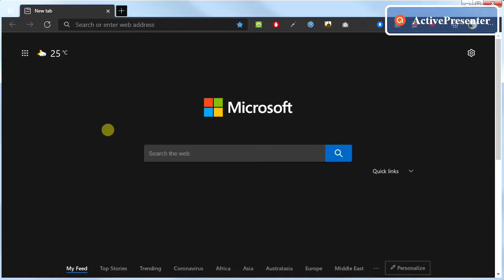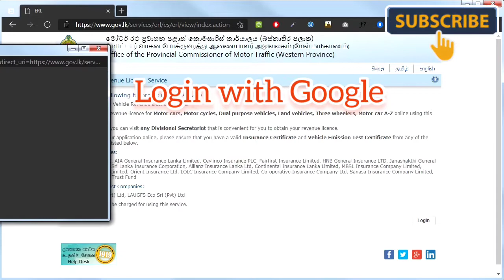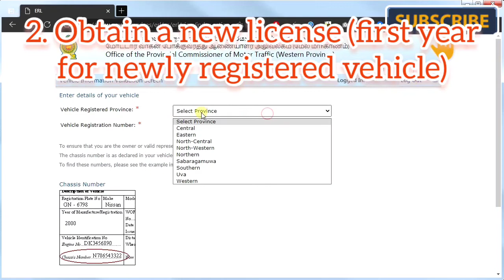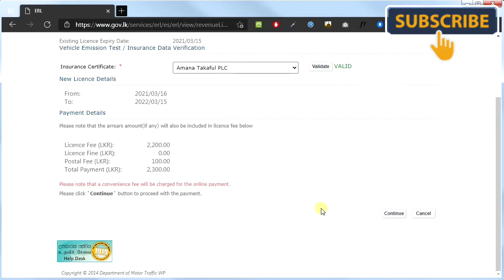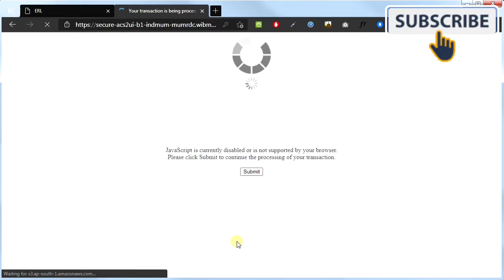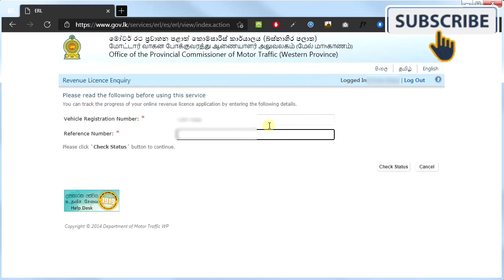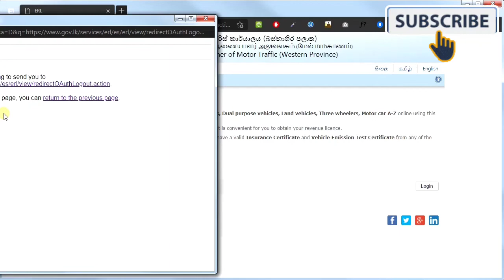Are you still on queue to obtain revenue license for motor vehicles in Sri Lanka? Follow these steps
howto obtain revenue license online (get e-revenue or erevenue license) in sri lanka using the official web portal of Sri Lanka, Department of Motor Traffic for any province in 2021 from anywhere using online portal with your credit card for payment. original license will be posted to the vehicle owner's permanent address by registered post.

No need to carry your insurance or vehicle registration book to motor traffic department and be in queue to obtain the revenue license.